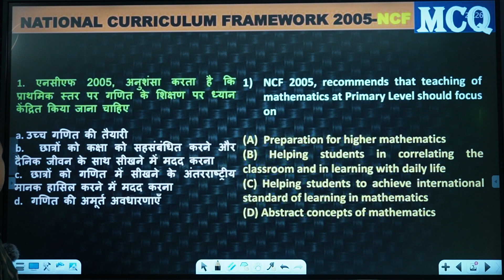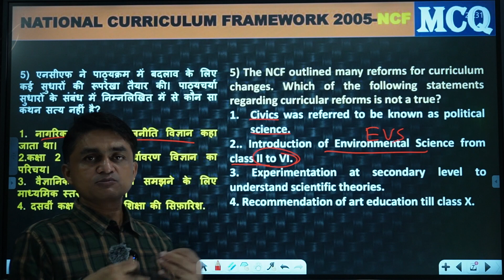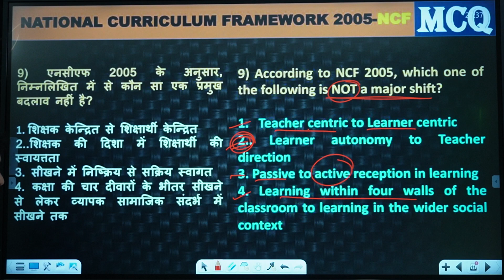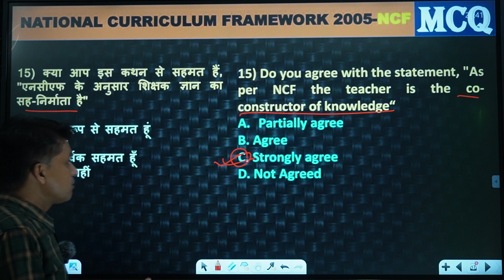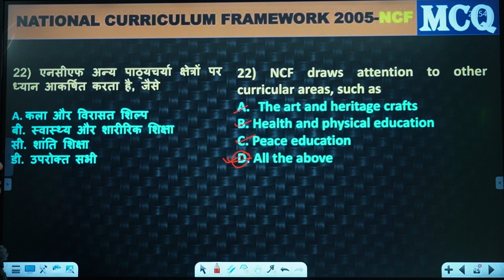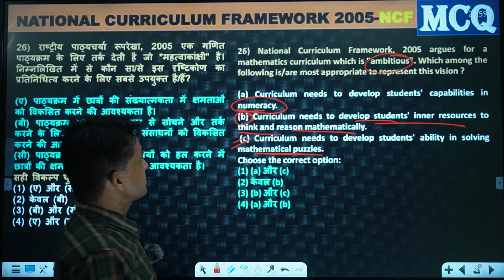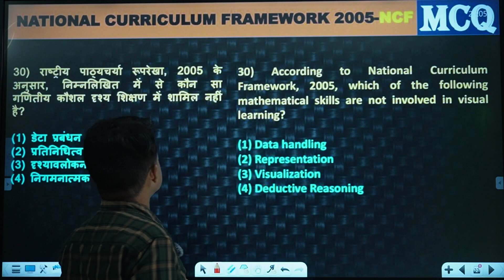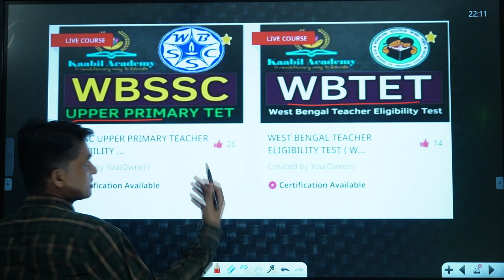CHILD DEVELOPMENT & PEDAGOGY : WBTET-2023 | NATIONAL CURRICULUM FRAMEWORK- 2005-MCQS | CLASS-02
CHILD DEVELOPMENT & PEDAGOGY : WBTET-2023 | NATIONAL CURRICULUM FRAMEWORK- 2005 | CLASS-01 RATAN SIR

reasoning tricks by rajesh sir reasoning by rajesh sir

YOUR QUARIS :
✅ UPDATED CONTENT
✅ Useful for SSC CGL/CHSL/CPO/BANKING/RAILWAY/State Exams etc
✅ PDF Notes